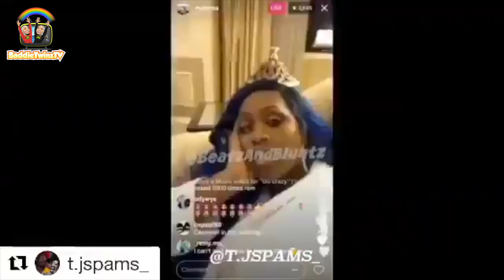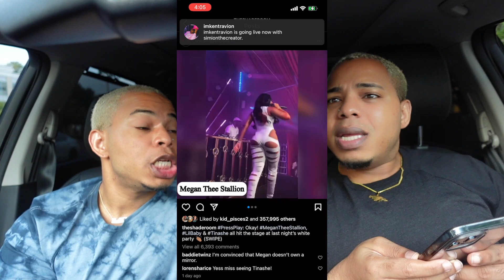TRYING WENDY'S SUMMER STRAWBERRY SALAD MUKBANG 🥗🍓😋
BADDIETWINZ
4780 ASHFORD DUNWOODY ROAD

BIRTHDAY WHISHLIST

One Love!
BaddieTwinz.

 ►Vlog Camera :
SONY ZV1